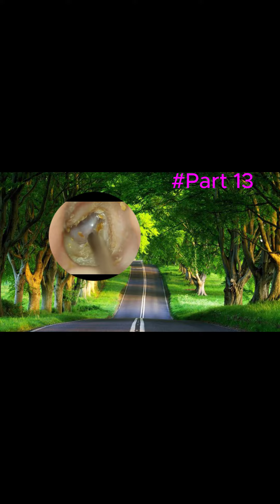Ear Wax Part 13